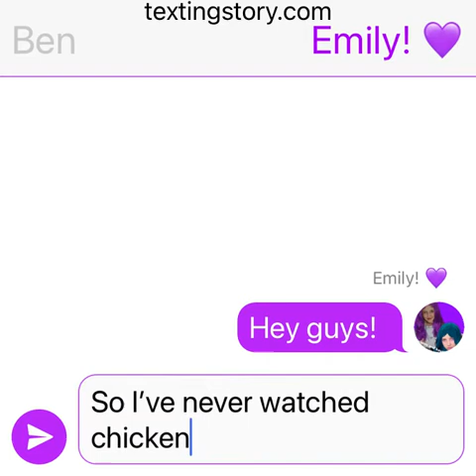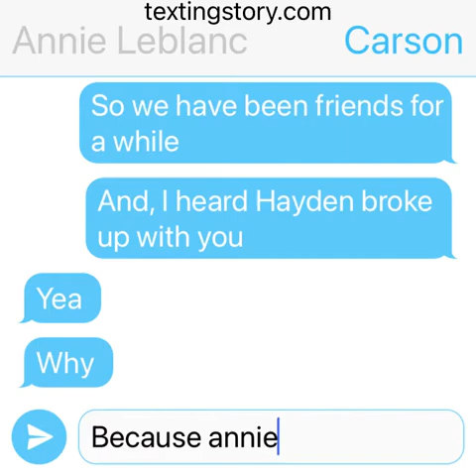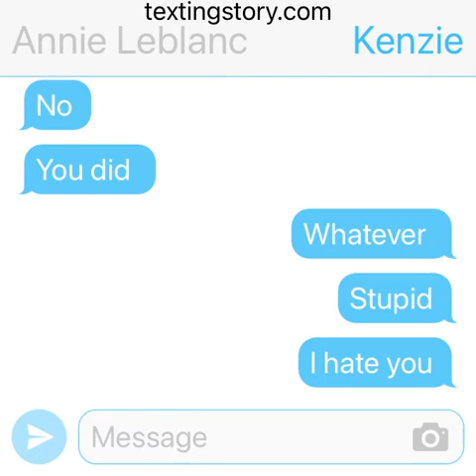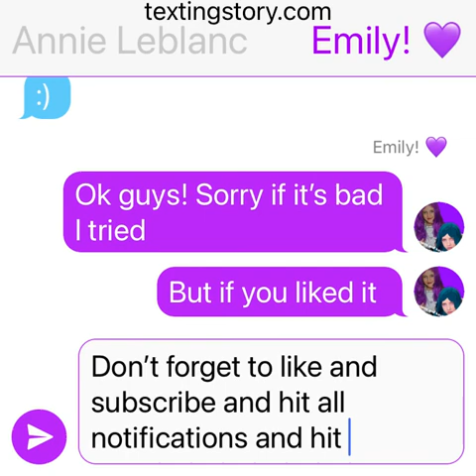Annie and Carson get together!